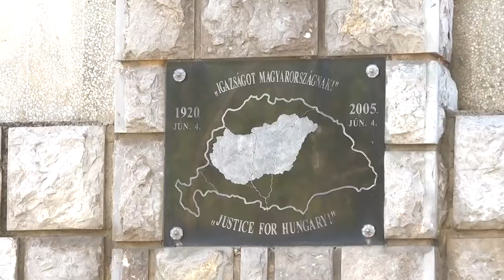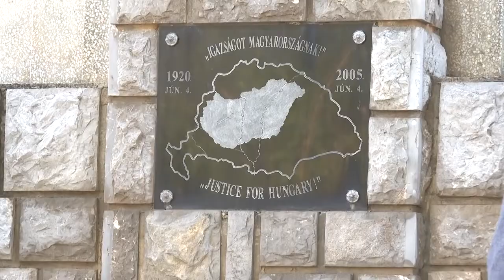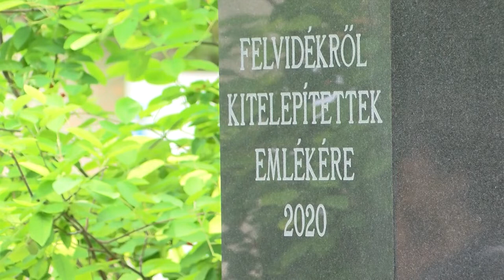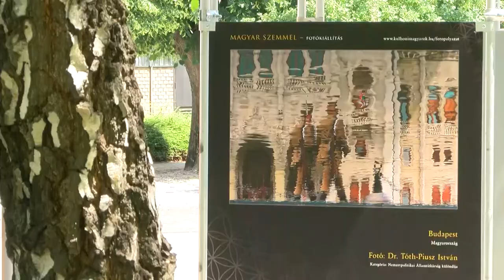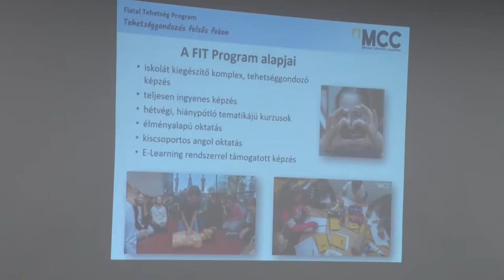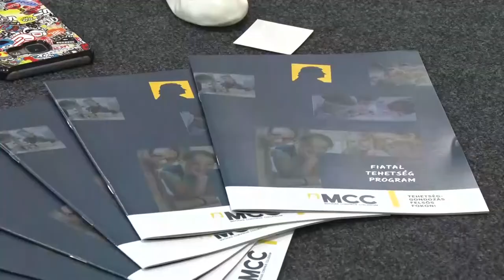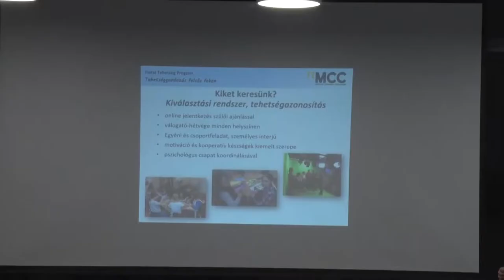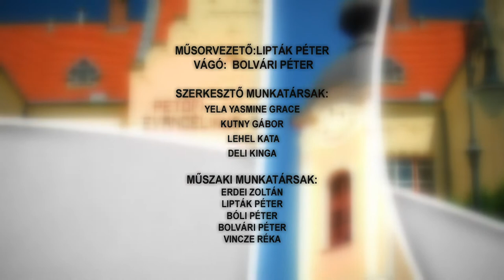Bonyhádi Napló 20220610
Bonyhádi Napló

A kitelepítettekre emlékeztek - a völgységi felvidéki közösség tagjai emlékeztek Pünkösd hétfőn
Megtelt a majosi sportpálya a gyermeknapon
Bonyhádi Termálfürdő – a hétvégétől ismét fogadja a strandolni vágyókat
Nemzeti Összetartozás Napját ünnepelték Bonyhádon